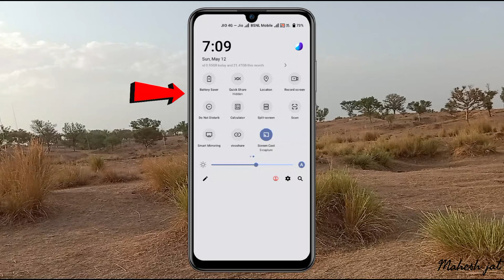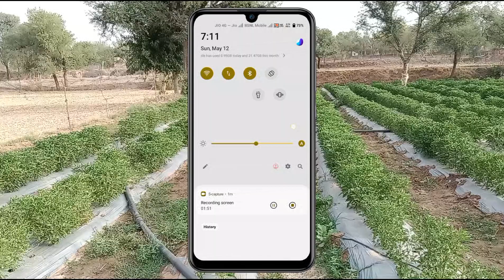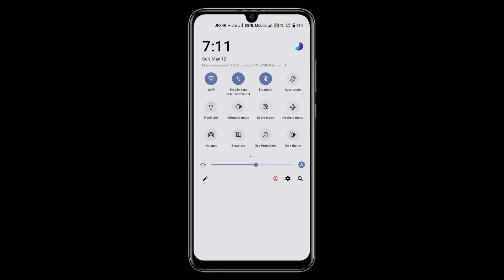Notification Bar Colour Change Change phone notification Panel Color & Design Change Accent Colour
Covered Topic :-

mobile ka data band ka jo rahata hai uska colour change kaise karen
data bluetooth Jo on karte hain usko dusra colour Mein kaise karen
change accent colour
how to change accent colour on android
accent colour change no root
change mobile display colour
change notification bar colour
how to change notification bar colour on android
change notification bar colour without root
screen colour change
accent colour kyase change kare
notification bar ka colour kyase change kare
phone ka colour kyase change kare
mobile ka colour kyase thik kare
Realme And Oppo Ke Notification Panal ka Colour Kaise Change Kare
Mahesh jat